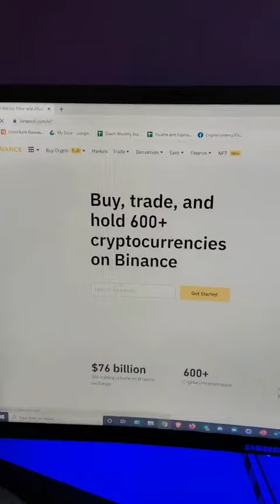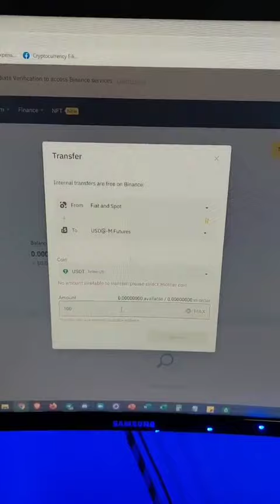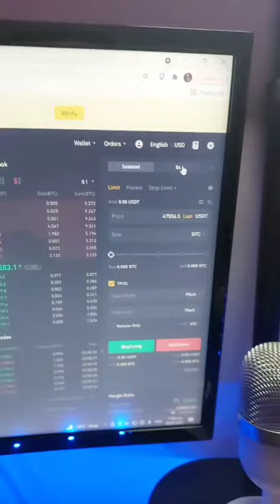BINANCE FUTURES TRADING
🔥START YOUR TRADING JOURNEY HERE

✅ Trade on BingX and Earn Passive Through COPY Trading

✅ Start to Invest and Earn Passive Income on ABRA. Receive Your $25 Sign-Up Bonus Today: